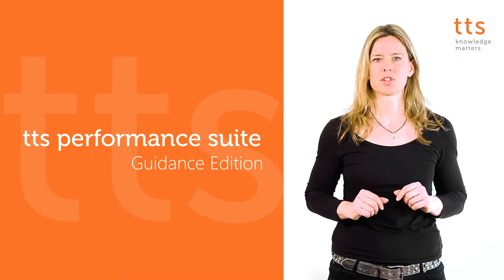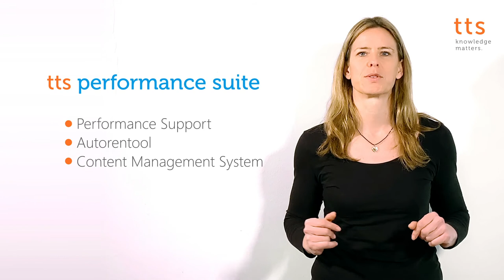tts performance suite: Die neuen Namen der Software